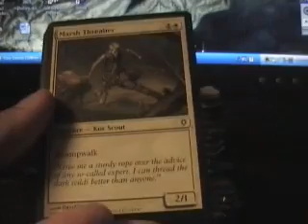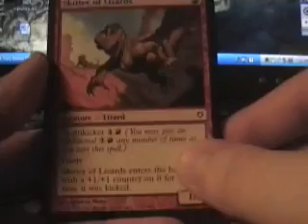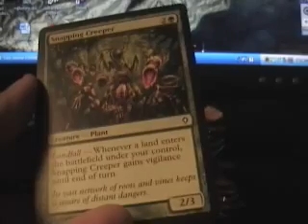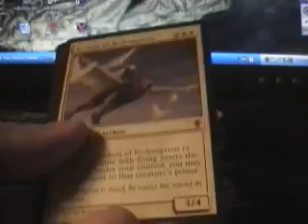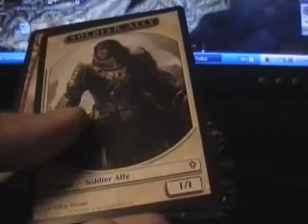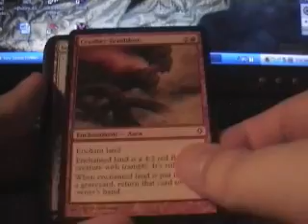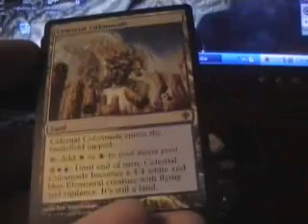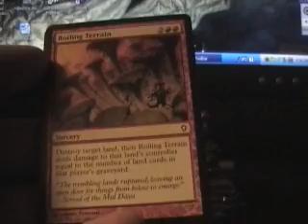MTG - Worldwake Box Crack - Part 3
Yay booster box.